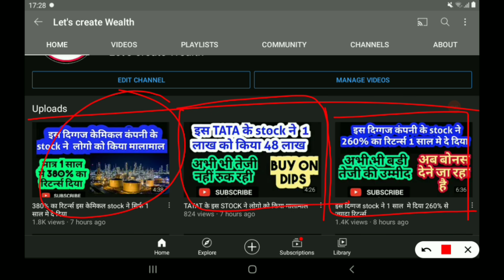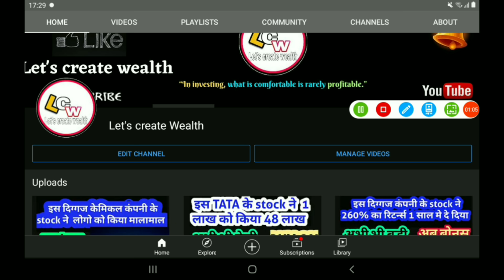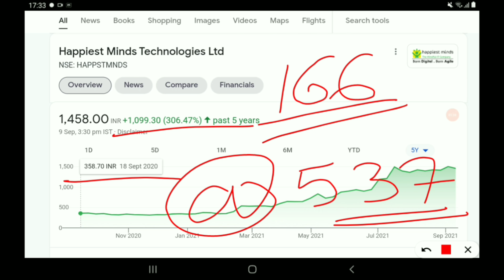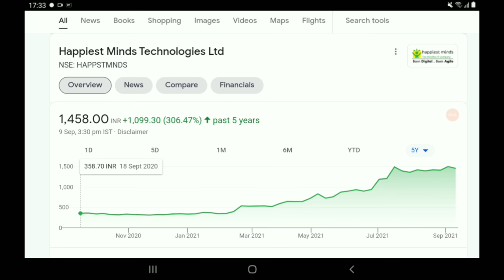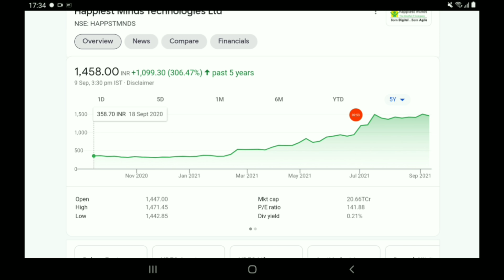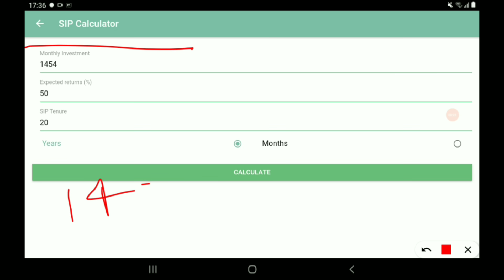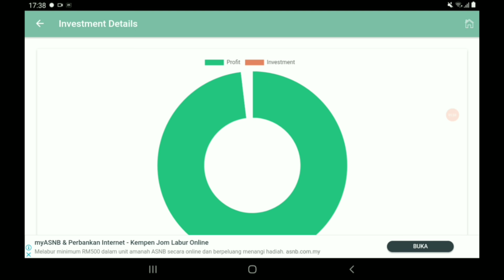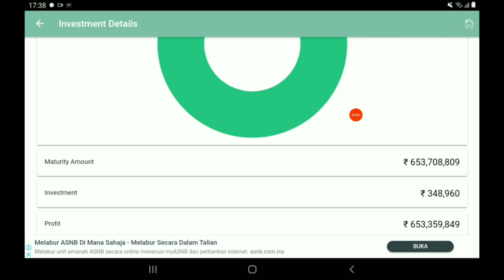हर महीने 1 -1 stock उठा के 65 करोड़ से बड़ी wealth बनाओ